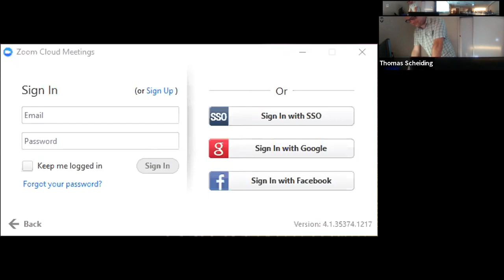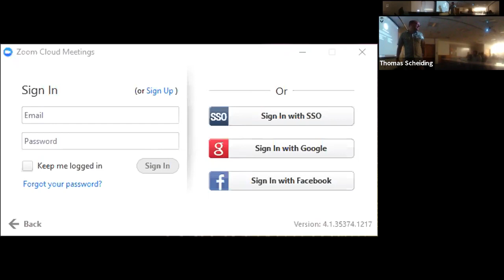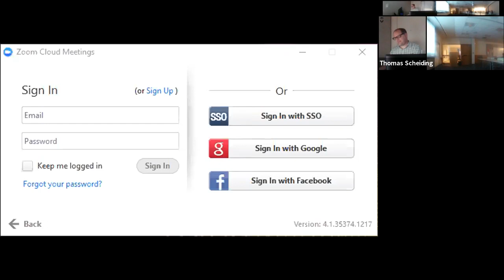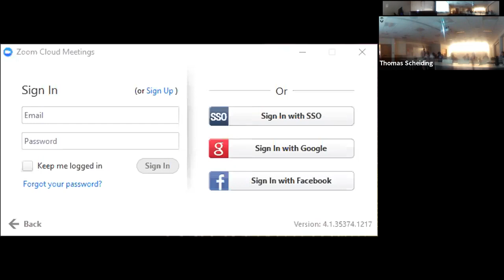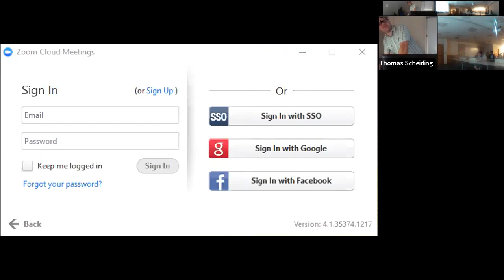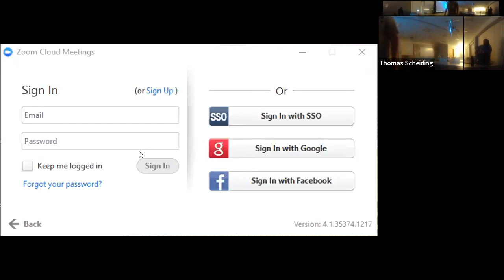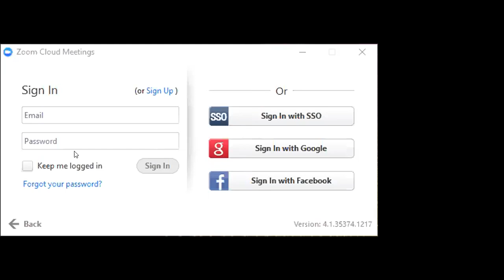ECON301_Topic3_Scheiding_SP19